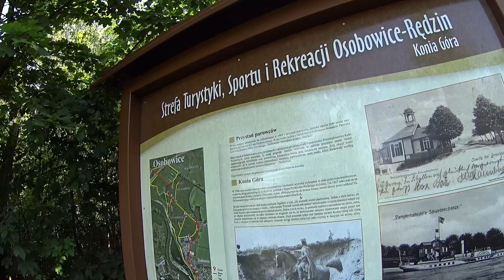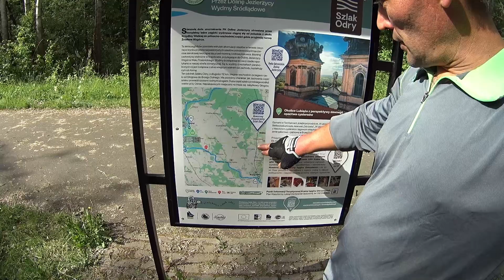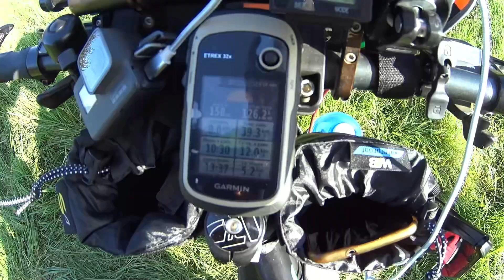Одиночное путешествие на велосипеде с палаткой.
В этом видео я отправляюсь в одиночный поход на велосипеде с палаткой , исследуя красивые места и наслаждаясь природой. Смотрите как я покоряю новые тропы и уединение в дикой природе.